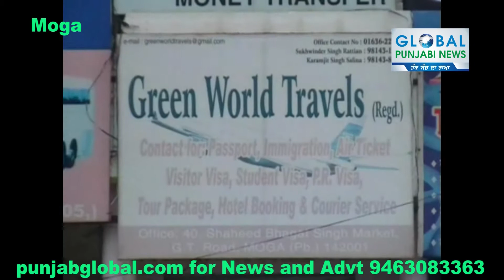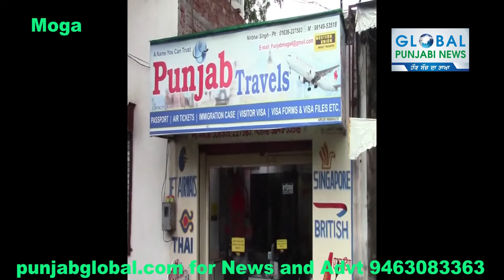Case registred against 15 Travel Agents and IELTS centers